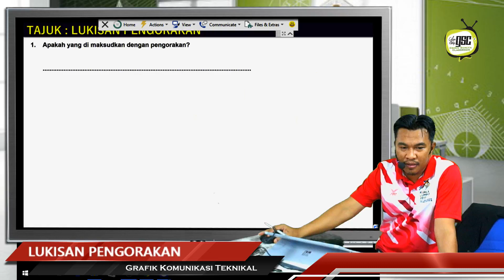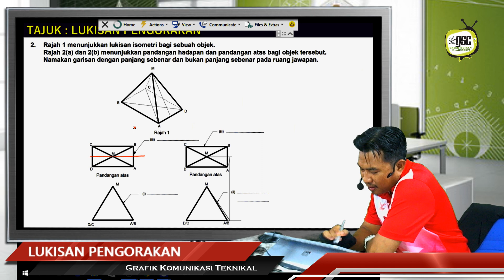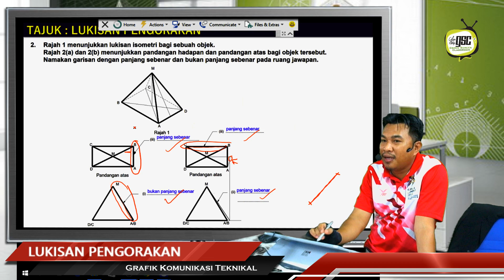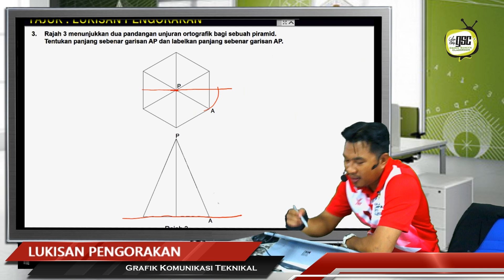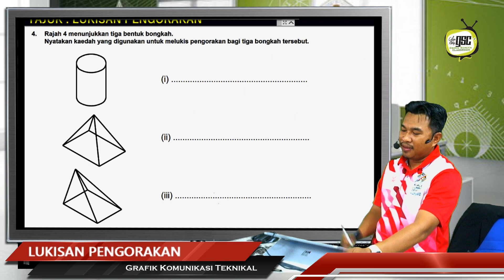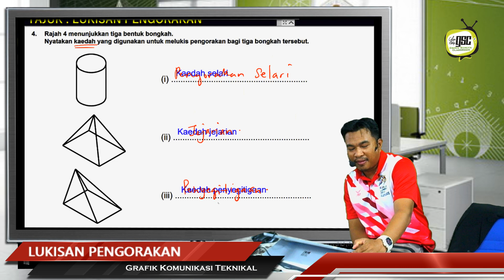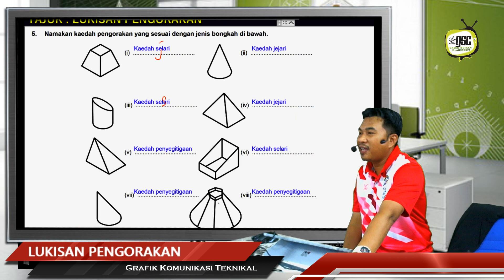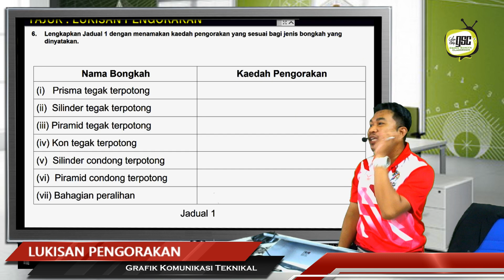2018 03 Soalan Pengorakan Bhgn A